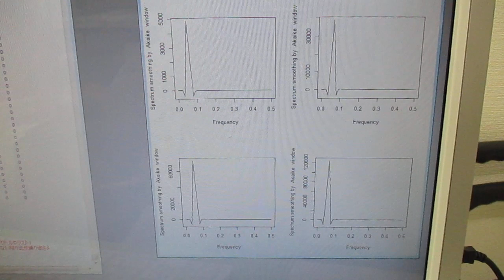超音波技術（多変量自己回帰モデルによるフィードバック解析） ultrasonic-labo